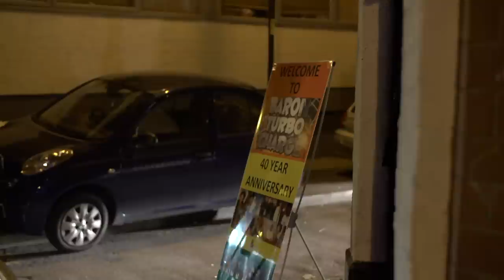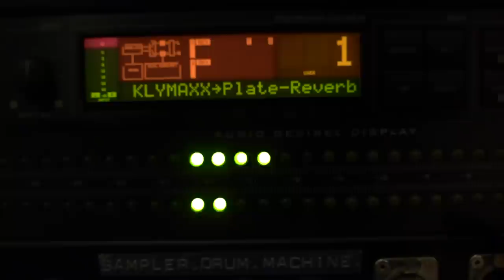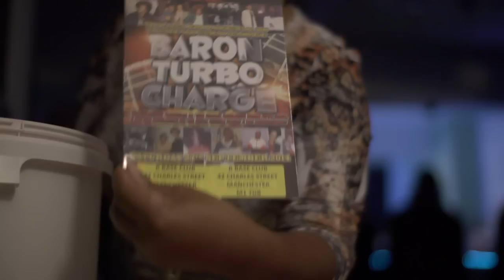Baron Turbo Charge - 2014 Taster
If you want original, authentic, innovative, pioneers of British sound system culture... look no further. This is Manchester music history!

In a long history of sound system Baron Sound are top of the food chain…they have a 40 year history & are still thriving today …here's an excerpt taken from a film Badkamra produced to celebrate their 40 year anniversary and reunion.

The Long form version includes interviews with long time fans & followers of the Baron sound from back in their youth. It also features interviews with the founders, organisers and original Baron members plus Sylvia Tella and other prominent members of Manchester's musical heritage such as Bugga Levi, DJ Tomlin and from the Baron crew Wizzy Dan, Money Green, Leroy 'Pops' March, Pedo French, Mr. Womble, Tiny T, Foxy and Trevor Goodness and many more.

Go check them out!

…to keep up to date with up & coming shows or to get your hands on a limited number of DVD's produced, try Cornerstones Music & Promotions - 123 Princess Road, Moss Side, Manchester, M14 4RB (UK) Tel